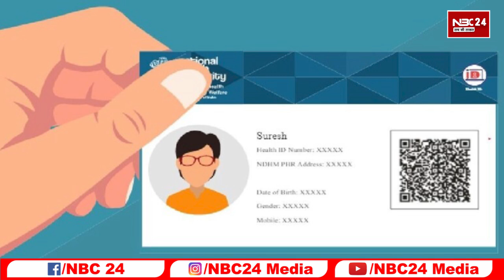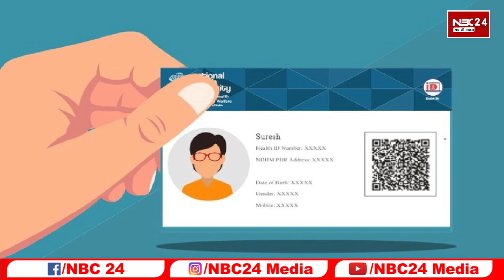Nitish Cabinet का बड़ा फैसला, अब यूनिक ID से होगी हरेक परिवार की पहचान,जानिए कैसे